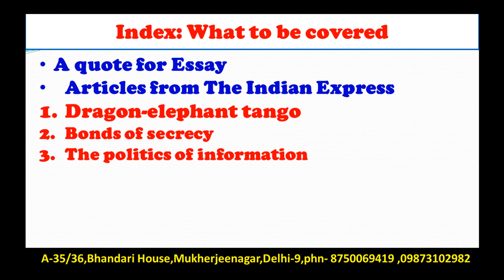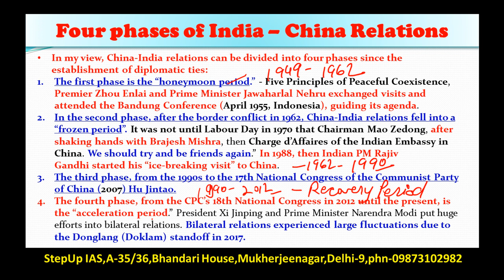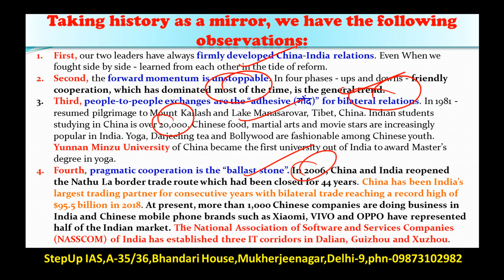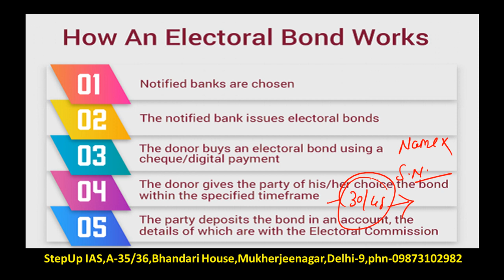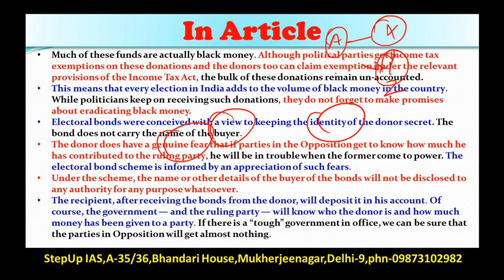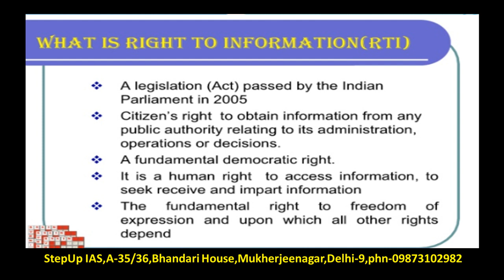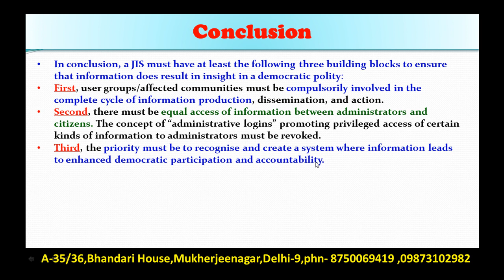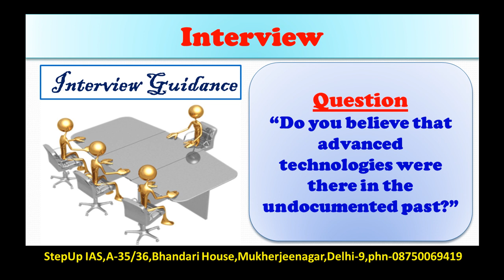4 April The Indian Express Editorial Discussion / Analysis + Essay and Interview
This Discussion Includes: Electoral Bonds, India- China Relations, RTI.
Q. Critically examine the effectiveness of electoral bonds in ensuring transparent political funding and suggest alternatives. (200 w)
Q. Critically examine the effectiveness and ability of India and China to address the critical issues between them. (200 w)